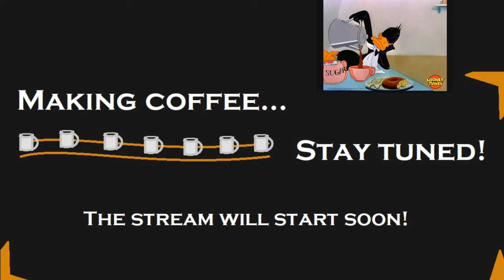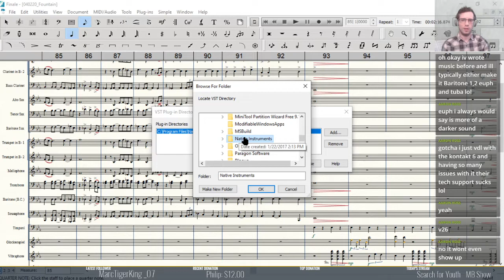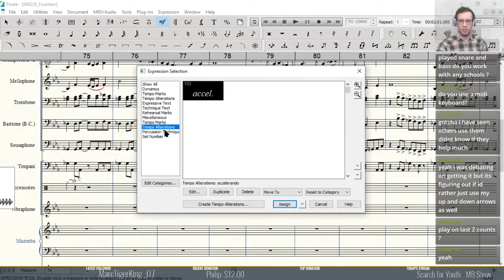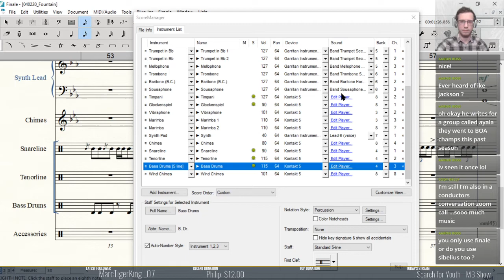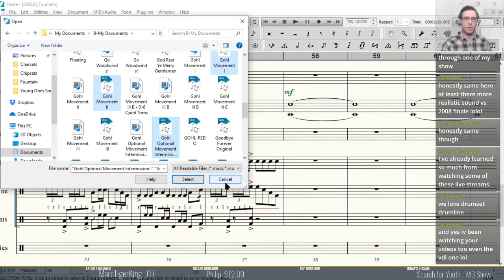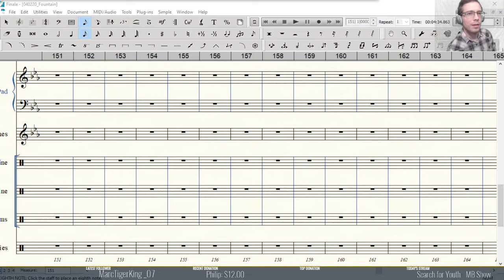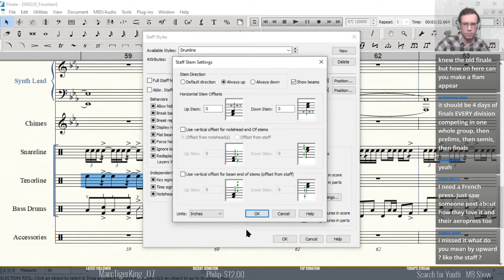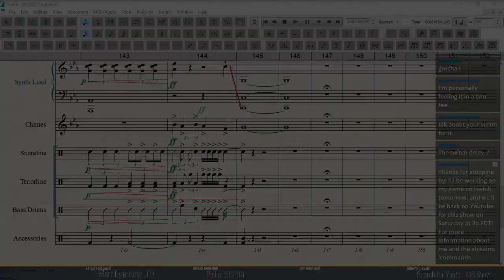Let's Write an Original Marching Band Show - Search for Youth - Part 9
Get your coffee or tea ready and let's do some marching band writing!  Come chat, ask questions, make suggestions and chill out while we continue working on this show.

I go through a lot of coffee - feel free to donate and support my coffee addiction here:
or type !coffee in the chat!

Want more information about me or what I'm doing? !commands in the chat to see more.